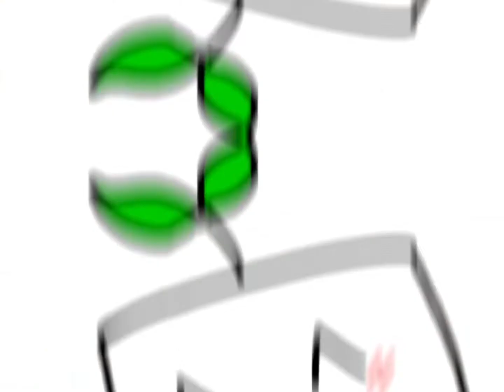XD Meme! [Remember to read the descriptions!] +500 subs special!+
The characters featured in the video were called Nathan and Carol, my YouTube channel has recently reached 500 subs, in celebration, I made this XD meme, since it’s been something I’ve been working on lately, I thought it was perfect! Thank you all for this, and I’m so glad that there are other people out in the world who enjoy my content, it makes me happy people have similar interests to me :)) 💚💚